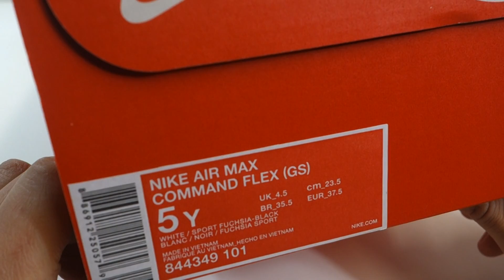Dětské boty Nike AIR MAX COMMAND FLEX (GS)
Dětské stylové volnočasové boty značky Nike AIR MAX COMMAND FLEX (GS) naleznete zde